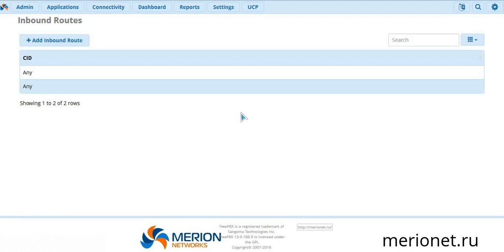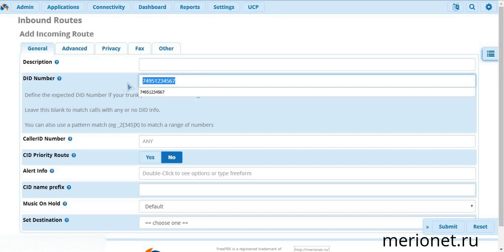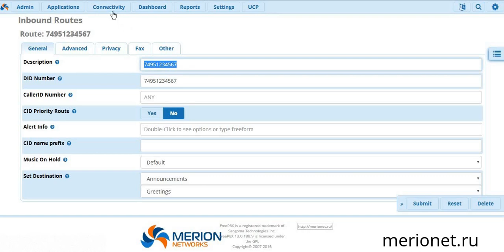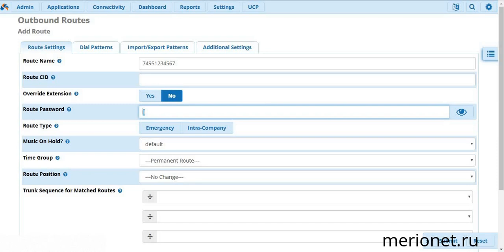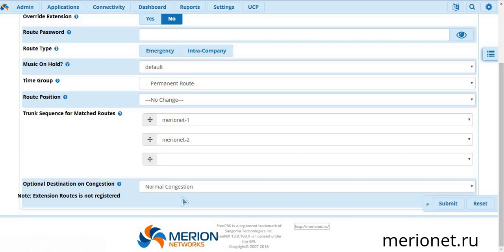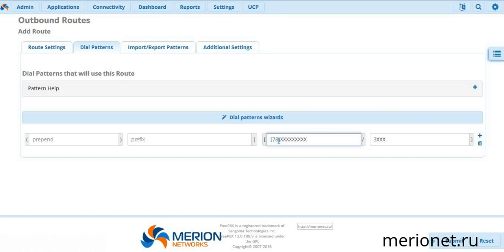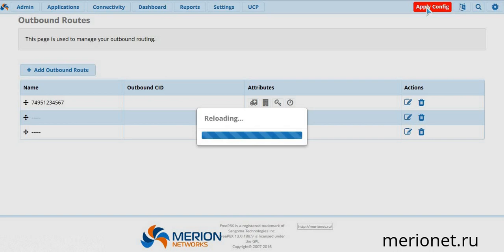FreePBX 13 – маршрутизация вызова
Маршрутизация вызова является важнейшей задачей в настройке офисной АТС. В настройках входящей маршрутизации, как правило, компании реализуют свои бизнес процессы – направляют вызовы с определенных номеров на IVR, c других номеров на Ring Group (группы вызова), а третьи напрямую на ответственного менеджера. При исходящей маршрутизации, можно учитывать направление вызова, например, если у вас 2 провайдера IP – телефонии, и один из них дает наилучшую цену для звонков в Сибирь, а другой для звонков на Урал. О том, как реализовать корпоративную маршрутизацию расскажем в этом видео.